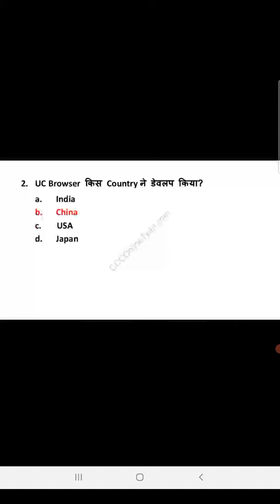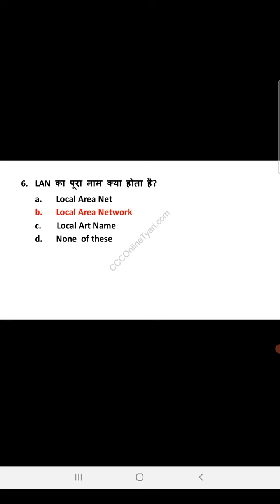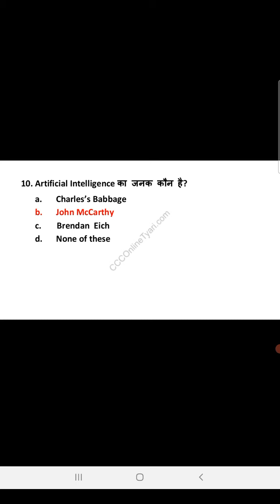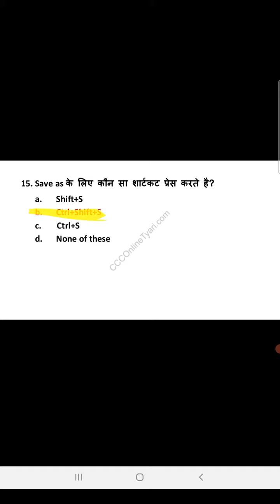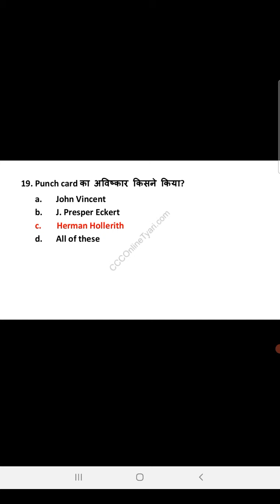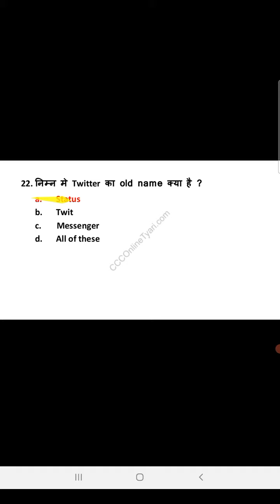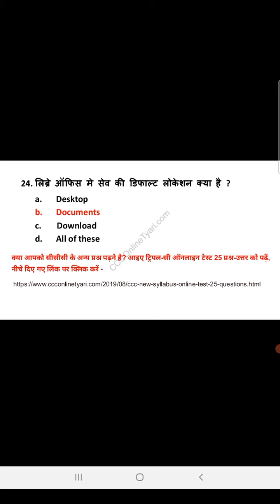CCC Ke 25 Very Important Questions 2022💯💯💥💥Superfast Solve 💥💥💥💥💥💥💥💥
CCC KE 25 IMPORTANT QUESTIONS .
CCC SUPERFAST 25/25 most important questions

By RAHUL KUMAR